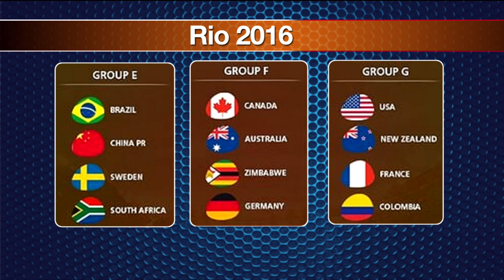Entrevista a Orianica Velásquez, jugadora de fútbol.